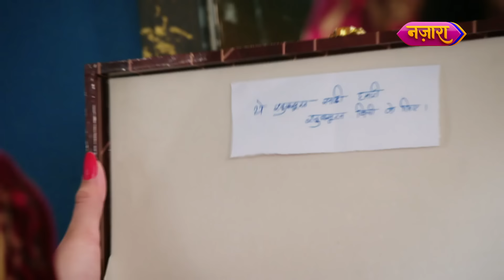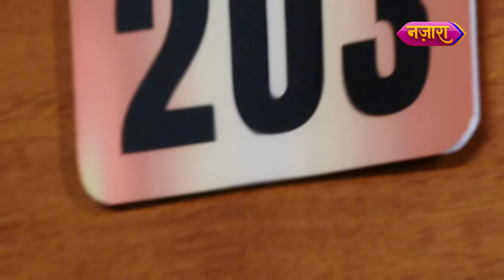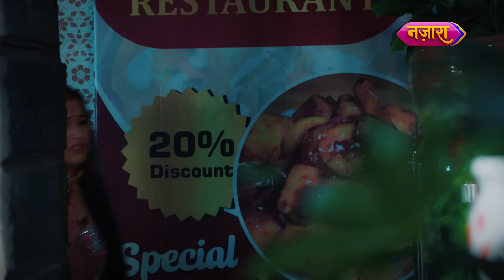Aishwarya Ya Nandini, Kiski Hogi Jeet? | FULL EPISODE- 200 | Dhartiputra Nandini | TV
Aage ki kahani jaanne ke liye dekhiye, Dhartiputra Nandini ke full episodes.